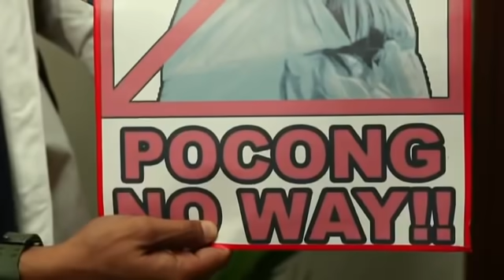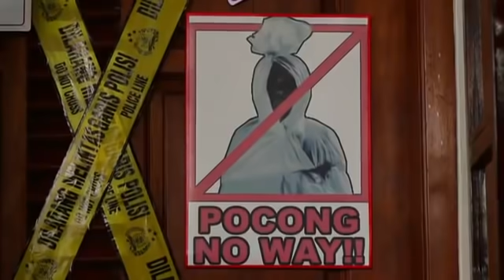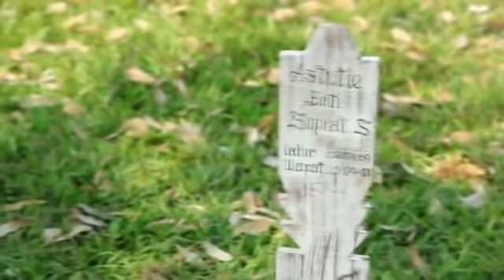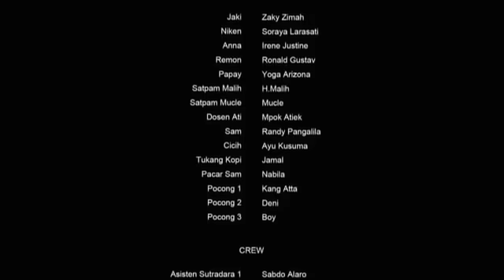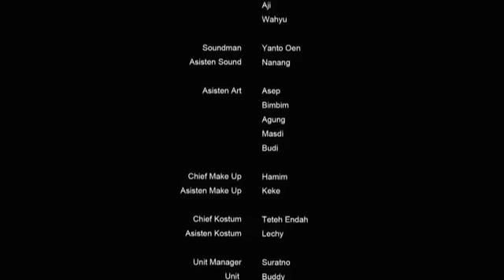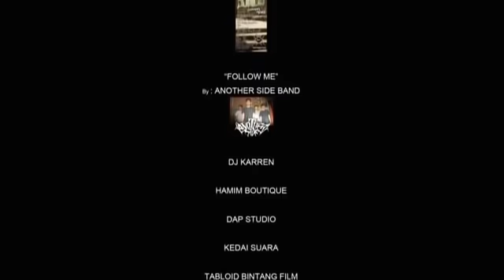BUKAN POCONG BIASA (2011) - Zacky Zimah Soraya Larasati